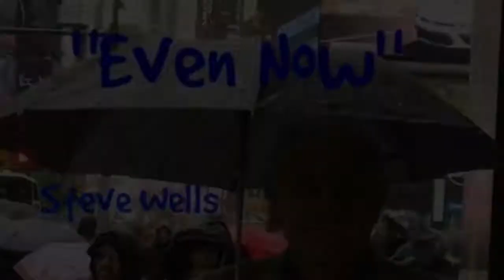Even Now, by Steve Wells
From the album, "A Song For You".

Words and music by Marty Panzer and Barry Manilow

Recorded and Mixed at Diane Lane Studios, Hammond, LA